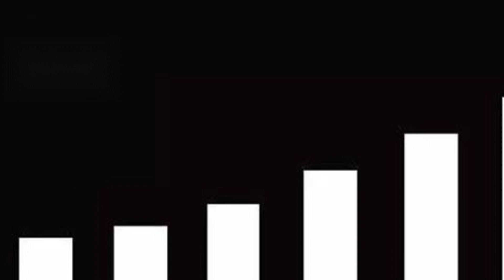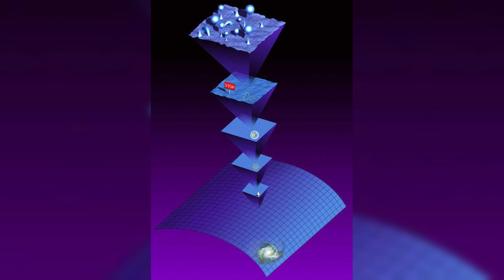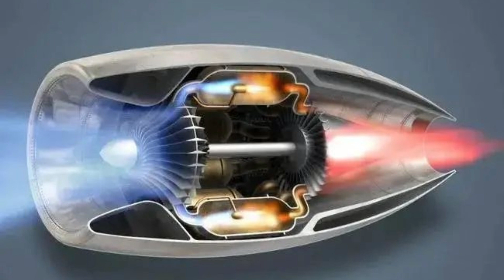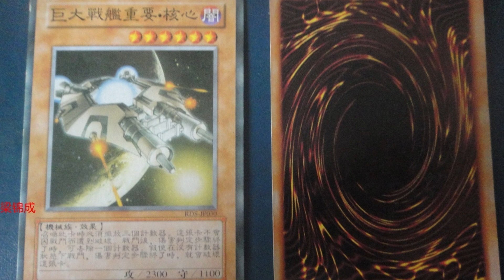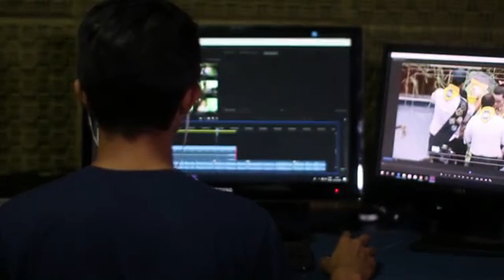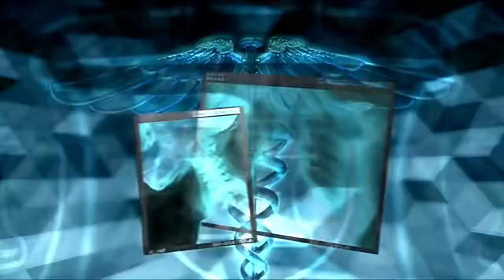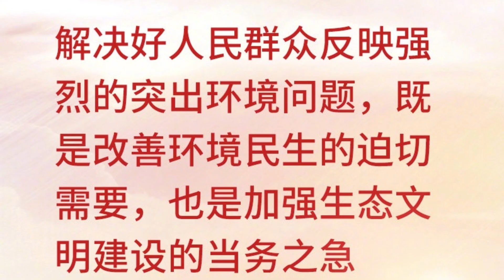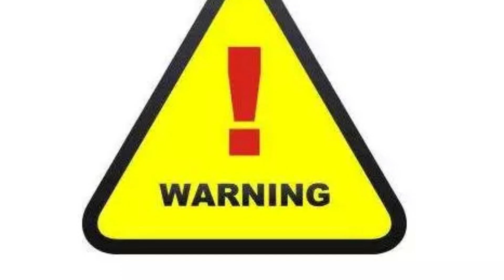有聲小說 - 三體 1 - 第31章 - 第33章 (粵語)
《三體》是中國大陸作家劉慈欣於2006年5月至12月在《科幻世界》雜誌上連載的一部長篇科幻小說，出版後成為中國大陸最暢銷的科幻長篇小說之一。2008年，該書的單行本由重慶出版社出版。

本書是「三體系列」（系列原名：地球往事三部曲）的第一部。

該系列第二部《三體II：黑暗森林》於2008年5月出版；2010年11月，第三部《三體III：死神永生》出版發行。2011年，在台灣陸續出版。小說的英文版獲得美國科幻奇幻作家協會2014年度「星雲獎」提名，並榮獲2015年雨果獎最佳小說獎。

第31章 兩個質子    (粵語)
第32章 古箏行動    (粵語)
第33章 監聽員        (粵語)